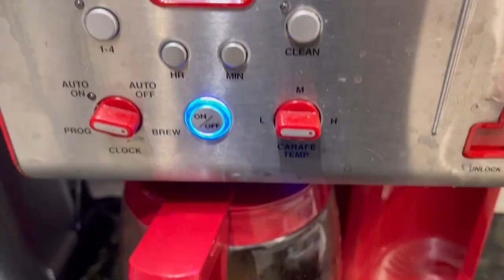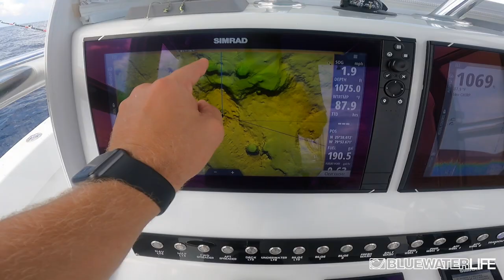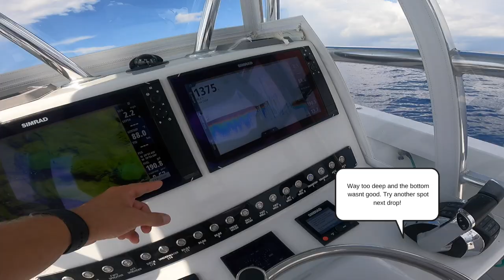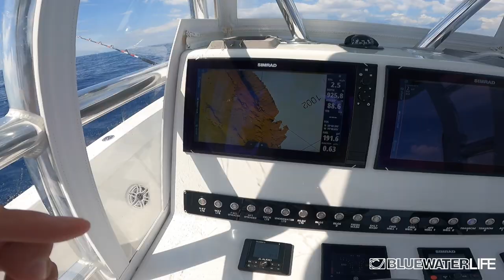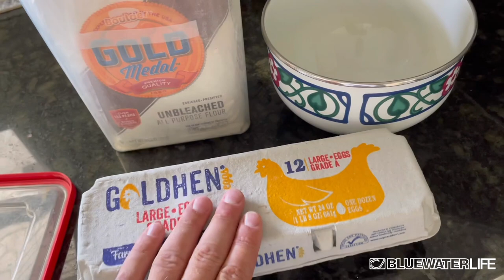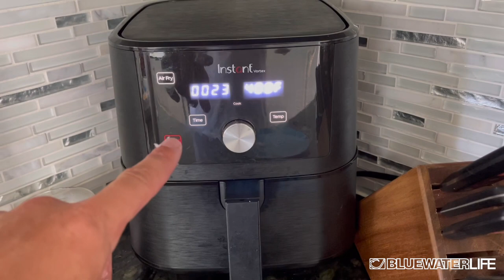I use CMOR Maps to Find Deep Drop Spots in Miami | SURPRISE CATCH!... Catch & Cook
In this episode I run offshore to the Deep Drop grounds off Miami! Using CMOR maps for the deep drop spots I was able to hook up with some Rosies! Tried a few different spots before I found some winners

After Multiple Drifts I end up seeing two Mahi Swim past, I grabbed my bucktail jig set up and get hooked up! Such a crazy and fun day!!

Rods- Esky Rods Key West
Reels- Penn Slammer
Braid- Diamond Braid
Leader- Flourocarbon
Hooks- Mustad
Boat- Conch 30
Twin Mercury Verado 300 V8